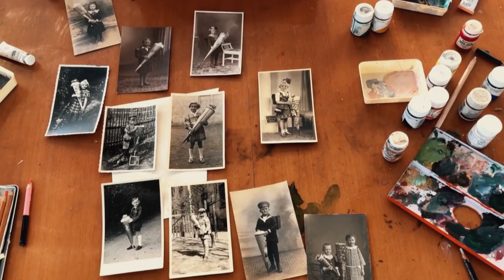In The Picture: Andre Van Schuylenbergh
Bekijk de In The Picture van Andre Van Schuylenbergh